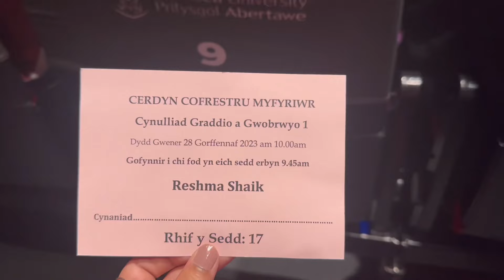My Master’s Degree Graduation Day Vlog in UK ♥️🇬🇧| Telugu Vlogs | EP - 16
Hey everyone😍! Today, I'm beyond thrilled to share with you one of the most memorable days of my life—my Master’s degree graduation day! 🎓 This moment was such a huge achievement for me, and I can't wait to take you through every bit of it. In this vlog, I’ll walk you through how graduation ceremonies happen here in the UK, with all the emotions, excitement, and behind-the-scenes moments🤩.
And guess what? In my upcoming videos, I'll be sharing some very important details about my job search journey in the UK—how I faced challenges, overcame them, and secured my dream job here✨. 🚀

Quick update🔊: I currently reside in the UK🇬🇧, having completed my master's in Advanced Computer Science👩‍🎓. I'm now on a PSW visa, embracing the opportunities and experiences this new chapter brings😇. If there's anything specific you'd like to know about the UK lifestyle, feel free to drop your content suggestions in the comment box💌.

Thanks for joining me on this journey, and I look forward to sharing more with you! 💖✨

Yours,
Buttabomma🌷